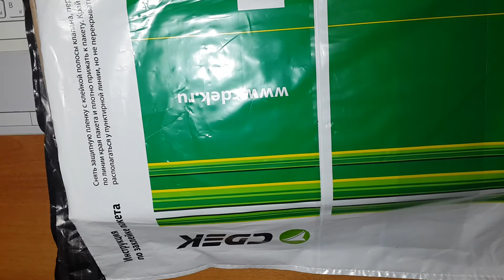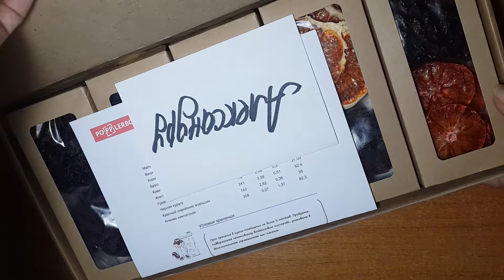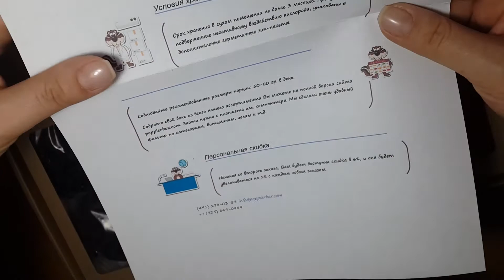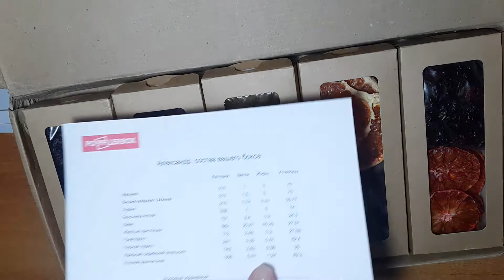Лучшие перекусы для худеющих😄POPPLERBOX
Всем привет, меня зовут Алена! В сегодняшнем видео хочу поделиться с полезным и вкусным перекусом😉